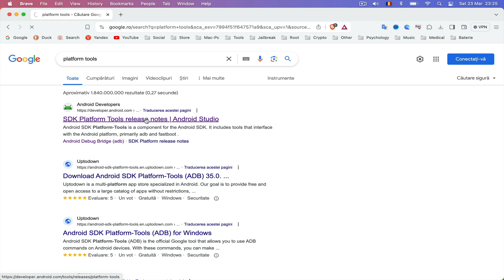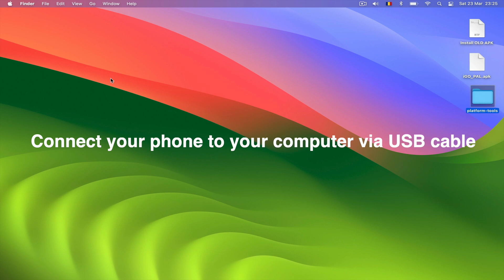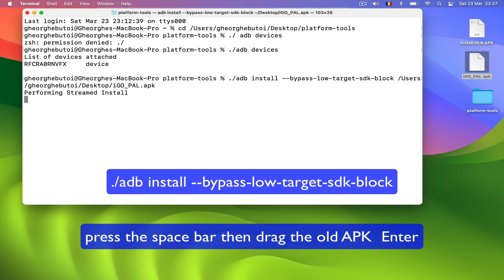💯 How to install old apps on Android 14 using PC or MAC 💯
Mac commands in the terminal:
1) cd
2) ./adb devices
3) ./adb install --bypass-low-target-sdk-block
Windows command CMD
1) cd
2) .\adb devices
3) .\adb install --bypass-low-target-sdk-block